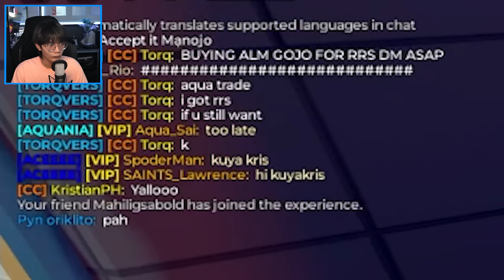Anime Defenders - SECRET CHANCE KING!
Main Channel:  @KristianPH
Music Channel: @KCFM
Vlogging Channel:  @KalapishPH
Minecraft Channel:  @KraftianPH